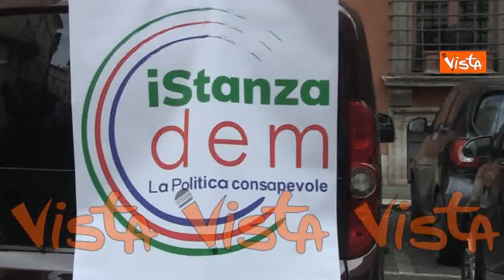Le Sardine “occupano” la sede del PD con i sacchi a pelo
(Agenzia Vista) - Roma, 6 Marzo 2021 - Le Sardine “occupano” la sede del PD. Mattia Santori e le Sardine entrano nella sede del Partito Democratico per discutere con i vertici e occupare simbolicamente il Nazareno con i sacchi a pelo. Le immagini della protesta.